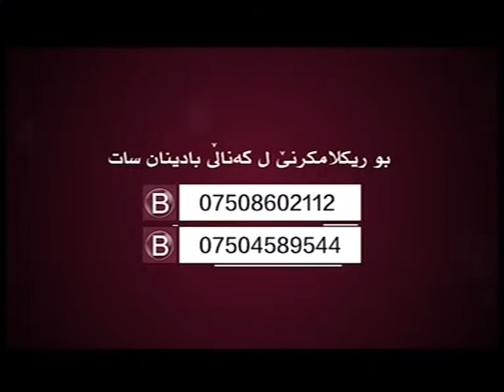Evara badinan 12 12 2016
بەرنامێ ئێڤارا بادینان
پێشکێشکرن: بلبل عەبدوللا
ب مێھڤانداریا: داود شێخ جندی ئەندامێ جڤاتا پارێزگەھا نەینەوا
بابەت // رزگارکرنا باژێرێ مووسڵ
رێکەفتی ١٢-١٢-۲۰۱٦